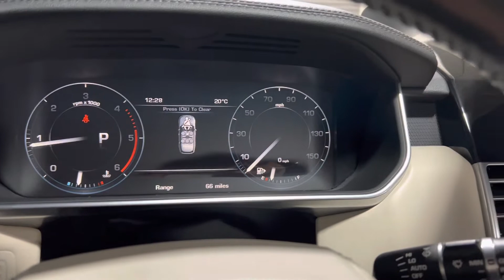2014 Land Rover Range Rover Vogue SE For Sale at Ron Hodgson Specialist Cars